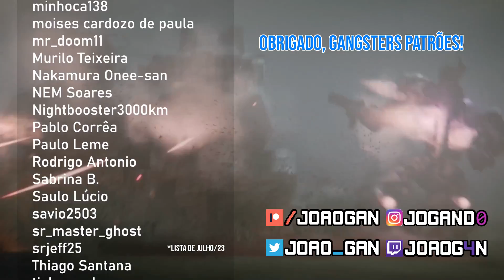LANÇAMENTOS: O RETORNO DE CLÁSSICOS! | AGOSTO de 2023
Agosto chega com o retorno de alguns games que não ganhavam continuação há ANOS!

ARMORED CORE e BALDUR'S GATE são os grandes destaques, mas não deixe de conferir todas as novidades do mês!

E não se esqueça do site do canal para ver com mais facilidade o acervo de todo o conteúdo JoGANdo